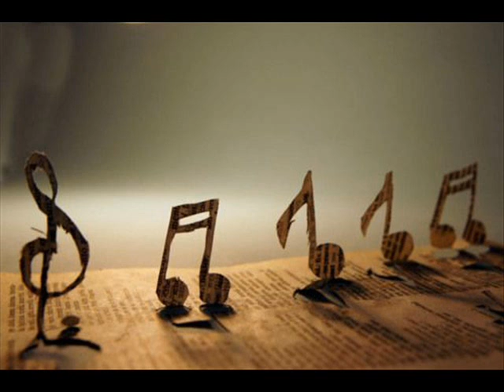Blue Feather - Reunited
Many beautiful and interesting videos on offer .

Piano Music / Piano Music For Sleep & Relaxation
Meditation Music, Relaxing Music, Soft Music, Relaxation Music
Classical Music Piano - Relaxing Piano Music
Best Baby Music to Sleep
Relaxing Instrumental Piano Music
Relaxing Calm Piano Music
Relaxing Instrumental Music – Piano Music
Wonderful Piano Music
Best Piano Music For Romantic
Music Therapy
Relaxing Music  Romantic Piano
Relaxing music  Beautiful Piano
Best Piano Music For Lovers
Piano Songs - Nocturnes Songs
Classical Music
Relaxation Piano Music
Classical Music Piano Nocturnes

Фортепиано Музыка / фортепианная музыка для сна и релаксации
Медитация музыка, расслабляющая музыка, мягкая музыка, Музыка для релаксации
Классическая музыка фортепиано - Расслабляющий фортепиано Музыка
Лучший Бэби Музыка спать
Расслабляющая музыка Инструментальная фортепиано
Расслабляющая музыка для фортепиано Calm
Замечательный фортепианная музыка
Лучший фортепианная музыка для романтических
Музыкальная терапия
Расслабляющая музыка Романтический фортепиано
Расслабляющая музыка Красивая фортепиано
Лучший фортепианная музыка для влюбленных
Фортепиано Песни - Песни ноктюрны
Классическая музыка
Релаксация фортепианная музыка
Классическая музыка для фортепиано ноктюрны

Freeplay Music
YouTube launches library of free music that anyone can use